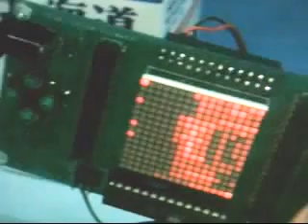LED Game for AVR(cmos camera)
CMOS camera(treva) connect demo.